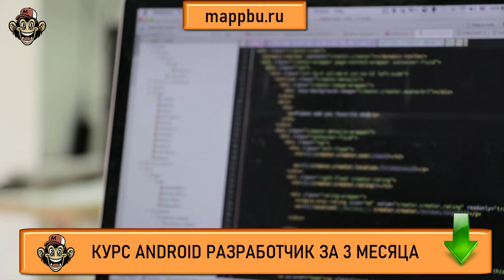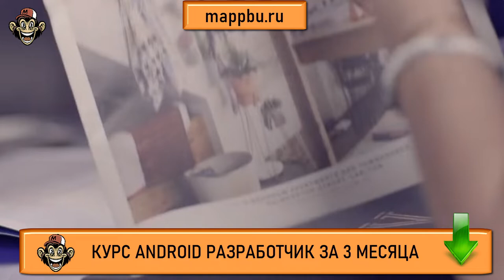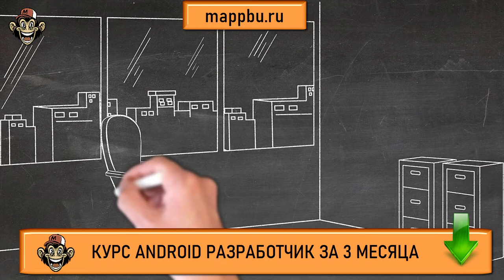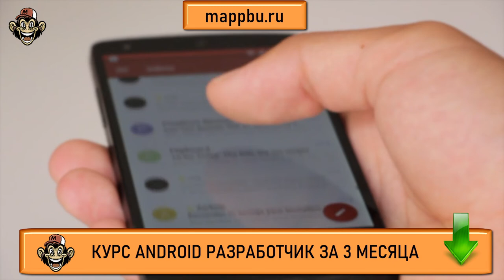Курсы андроид Обучение андроид Курсы android Курс приложение андроид Андроид разработчик курсы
Вас интересуют курсы андроид - тогда смотрите это видео. В этом видео Вы узнает про все проблемы в обучение андроид. Кроме того курсы android очень сложно найти. Если Вам нужен курс приложение андроид - тогда я рекомендую обратить внимание на мои андроид разработчик курсы. В этом видео я расскажу про разработка мобильных приложений курсы. Если Вы думаете как стать разработчиком на андроид - тогда посмотрите это видео. В видео я расскажу про профессию android разработчик, а также Вы узнаете как курсы андроид значительно упростят процесс обучение андроид разработки. В современных условиях очень сложно найти качественные курсы android, так как сфера разработка мобильных приложений очень конкурентная и привлекательная и тем самым работа разработка мобильного приложения - вызывает большой интерес у большого количества людей. Разработка мобильных приложений для android действительно очень востребовано на рынке - так как очень многим нужно провести такой процесс как разработка приложений под android. Разработка мобильных приложений и Android разработка как ее подсфера в нынешних условиях становится все более популярной. Если Вы думаете, что разработка приложений для android - сложный навык, который Вам не освоить, то посмотрите это видео. В видео я Вам докажу, что разработка приложения для андроид - довольно проста и мой курс приложение андроид поможет Вам достичь своей цели. Если Вы ищите андроид разработчик курсы, тогда посмотрите на мой курс. С помощью него Вы сможете освоить профессию разработчик приложений для android. Если Вы ищите разработка мобильных приложений курсы, или устали вбивать в поиск запрос разработка мобильных приложений обучение - тогда посмотрите это видео